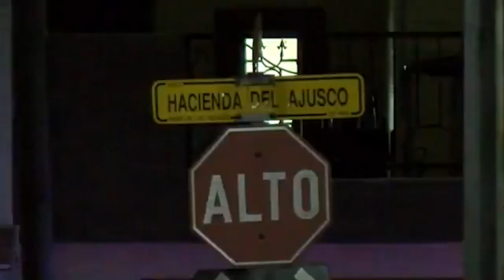Que sí mató a su padre